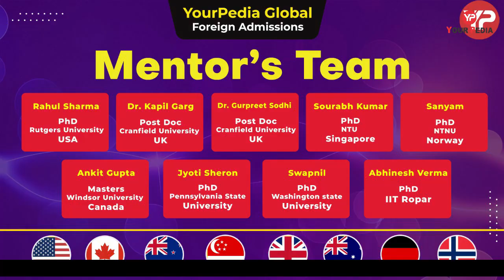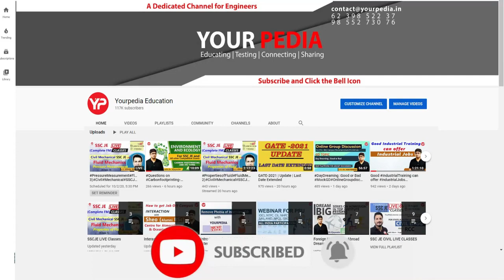Detailed analysis of PDF from India & USA | Options after Post Doc Fellowship | Join YourPedia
Detailed analysis of PDF from India & USA | Options after Post Doc Fellowship | Interaction with Post Doctorate Fellows abroad with Dr. Atinder Pal Singh | Join YourPedia to get details |